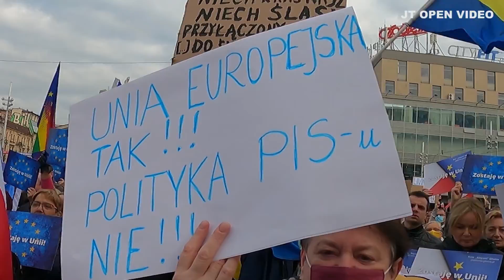StopPOLEXIT Katowice 10.10.2021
Demonstracja w obronie obecności Polski w UE w Katowicach